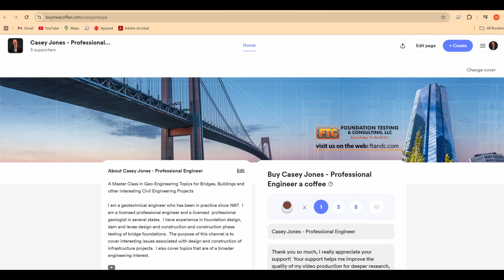Washington Bridge - March 14, 2025 Update Demo Problems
In this video, I provide an overview (including drone footage) of the messy demolition operation for the Washington demolition (Westbound Washington Bridge (Bridge 700), I-195 over the Seekonk River).  Debris and hydraulic oil has spilled into the river which is causing environmental and other concerns.

Reentry by Eric Berger, SpaceX, Elon Musk, and the Reusable Rockets that Launched a Second Space Age